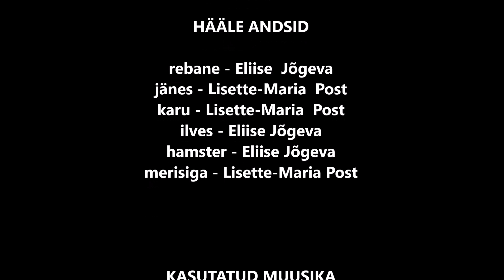Iga algus on raske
Video autorid on Vastseliina Gümnaasiumi 3. klassi õpilased Lisette-Maria Post ja Eliise Jõgeva